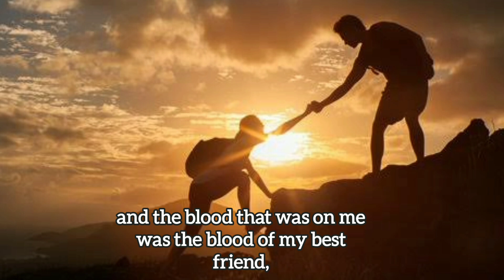True story about a "Friend's Sacrifice"- Short Moral Story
People may define friendship differently, so describing what makes a true friend can be challenging. Some of the characteristics of a true friendship include empathy, selflessness, and trustworthiness. A true best friend may also have common interests, make each other laugh, and work well as a team.